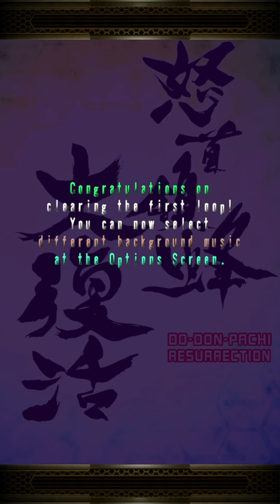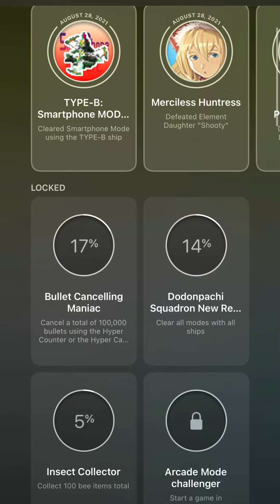DoDonPachi Resurrection HD - Complete Playthrough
Recently released and played on Apple Arcade using iPhone 12 Pro Max